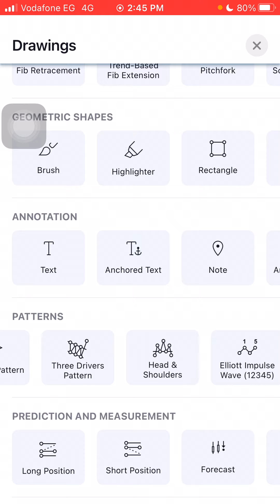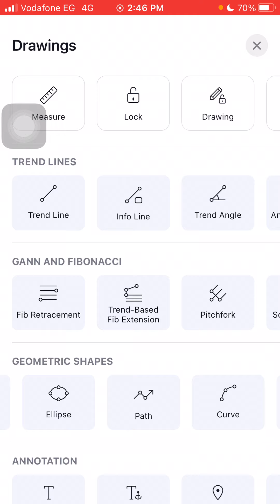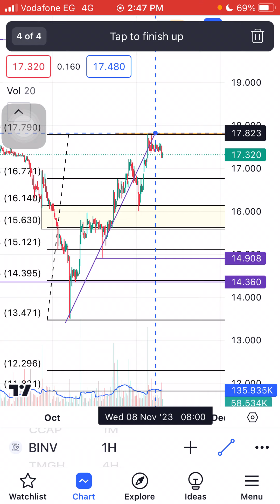تحديث بي انفستمنت BINV